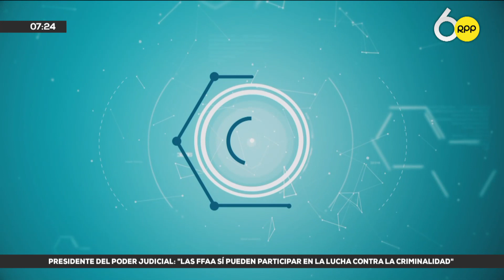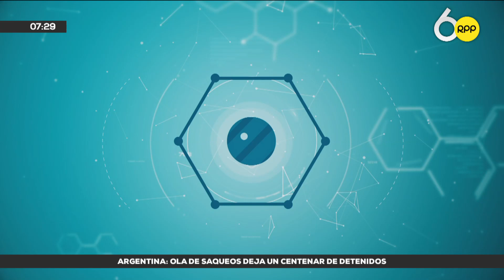Oculómica: Unos escáneres de los ojos podrían detectar el Parkinson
El doctor Elmer Huerta nos explica si darle una Tablet o móvil a un niño puede retrasar su desarrollo RPPNoticias. La voz de todo el Perú. Noticias del Perú y el mundo, las 24 horas del día.